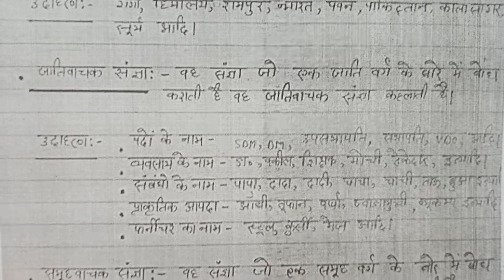Hindi grammar||हिंदी व्याकरण संज्ञा grammar का संपूर्ण परिभाषा प्रकार उदाहरण के साथ By Balveer sir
संज्ञा किसे कहते हैं संज्ञा के कितने प्रकार होते हैं ? जातिवाचक संज्ञा ,व्यक्तिवाचक संज्ञा ,भाववाचक संज्ञा , व्यक्तिवाचक संज्ञा, द्रव्यवाचक संज्ञा, समूहवाचक संज्ञा हिं हिंदी ग्रामर का और भी पाठ देखने के लिए हमारे यूट्यूब चैनल टारगेट टीचिंग सेंटर यूट्यूब चैनल को सब्सक्राइब करें लाइक करें कमेंट करें